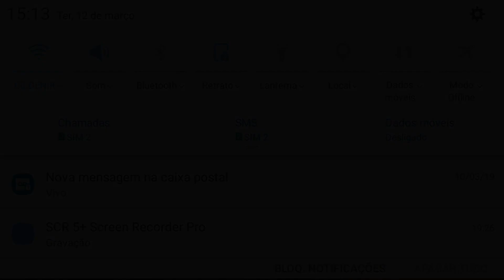PARE DE SE ESCONDER NAS RANQUEADAS! USE ESSA ESTRATEGIA E GANHE MUITOS PONTOS NO FREEFIRE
•Meu Instagram

🙏DEUS É FIEL e JUSTO!!!